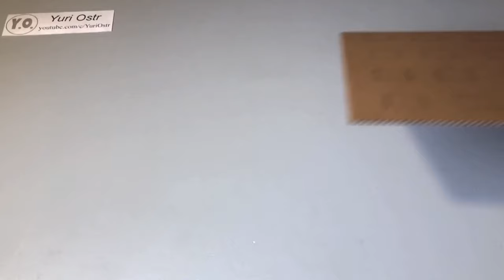5 SIMPLE INVENTION for Fun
Hello my friends. Today let's see how to make this 5 homemade inventions or Amazing life hacks